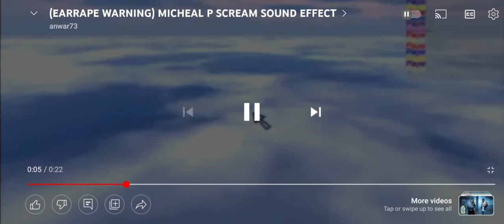March 30, 2023